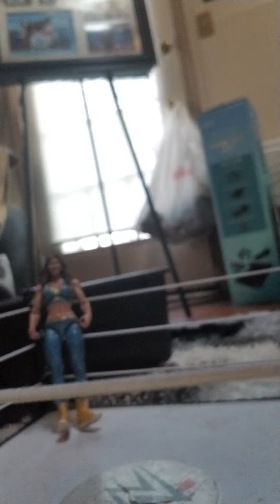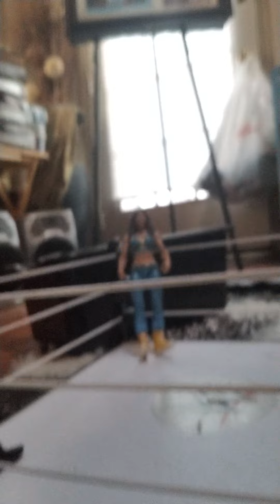the diva apocalypse ep 1